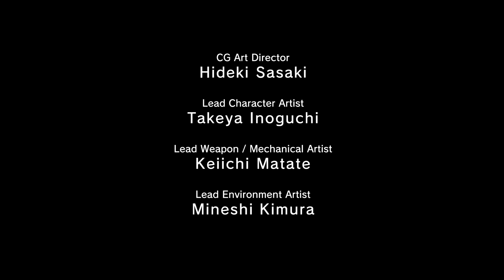Ground Zeroes: Eliminate the Renegade Threat (Hard | S rank | Stealth, no kills)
No commentary
A Pseudo-Historical Recreation
December 3rd, 1974 13:18 (1:18pm)
U.S. Naval Prison Facility, Cuba

Time 15:17.134
Enemy combat alerts 0
Kills 0 (Ignoring a rat I accidentally exterminated while CQC kicking a target awake)
Prisoners rescued 2
Helicopters lost 0
Retries 0 (Single segment)
No reflex
Both targets recovered
Score 61246

The mission takes place around a week, tops, after Peace Walker's final ending, making this Big Boss's first look into Camp Omega, shortly after Paz's fall into the ocean.
After finding out from the targets that Camp Omega had recently been converted into some sort of black site MSF sends in an intelligence operative that required rescue approximately 4 days later, something you'll see in the next mission.
All of this said, "pseudo-historical" means the level of canonicity is ambiguous.

The main issue I had with this run was being choked for tranquilizer ammo. The sole reason I avoid using them on anyone but target B and his guards at first, as well as the sheer amount of hold ups, is because of this. I never knew how many I would end up using on the guard tower from the airfield.
Sadly, there doesn't seem to be a scoreboard for overall performance in a level, although this is more to show friends how well the level can be played for the most part. Better runs of this level exist in every way possible, for all intents and purposes.

Unfortunately, my usual recording software (Dxtory) doesn't cooperate with Ground Zeroes in the least. This means I had to use Fraps, which would record in 30 fps while displaying at 60. When I tried making it record at 60 fps, I had loads of hangs and drops in fps, ironically.
Recorded on all high settings, not maximum, so don't see this as a tech demo in the least.

Also, thanks for the thumbnail from my anonymous pal who I continue to share my awful fetishes with to this day. To be fair, though, that last thumbnail concept was worse than anything I have to offer.